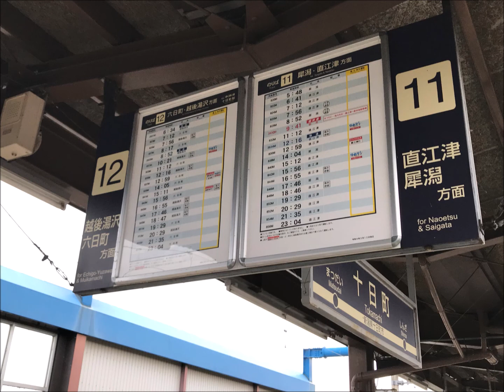【駅放送】北越急行十日町駅11番線接近放送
2022年11月23日(水・祝)収録。
北越急行十日町駅11番線(直江津・犀潟方面行)の接近放送です。女性の声の放送の後に、英語放送が流れます。列車が止まる寸前まで、放送が繰り返されます。飯山線ホームに泊まっているディーゼル車のアイドリング音が入っていますが、ご了承ください。
直江津D51レールパークに向かう途中で寄りました。鉄印帳に記帳し、超快速に乗りましたが、本当に速くて快適でした。

接近列車：十日町9:41発超快速スノーラビット新井行き(越後湯沢始発、HK100形2両ワンマン)